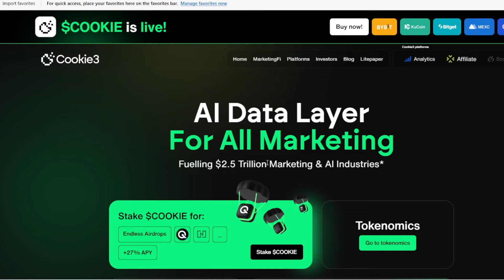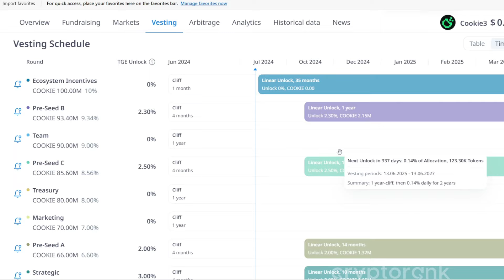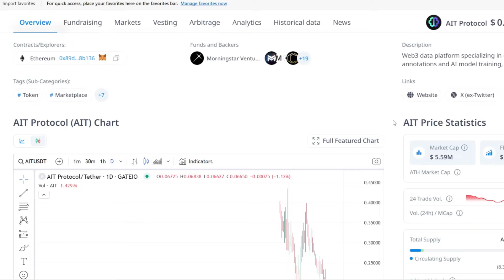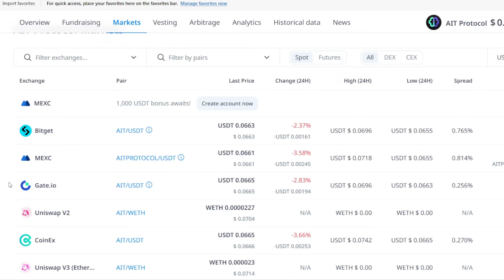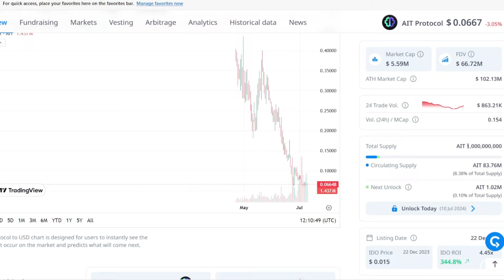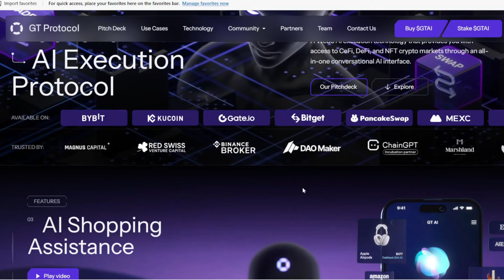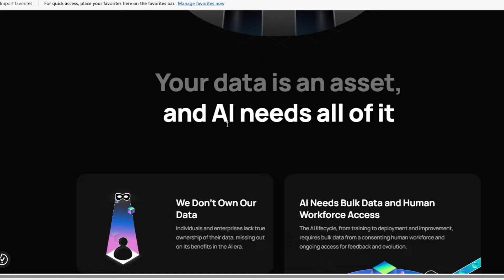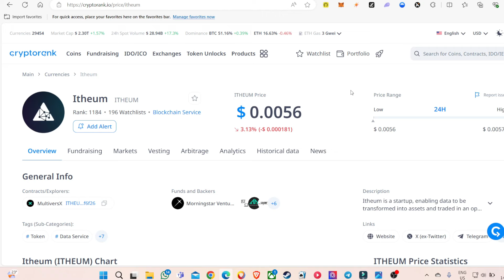عملات تستحق الاستثمار الجزء الثالث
هذا الفيديو يستعرض عملات قوية جدا للبولرن وقيمتها السوقية قليلة جدا اقل من 10 مليون دولار

جميع روابط التواصل والتسجيل في المنصات

لماذا الاكتتابات؟